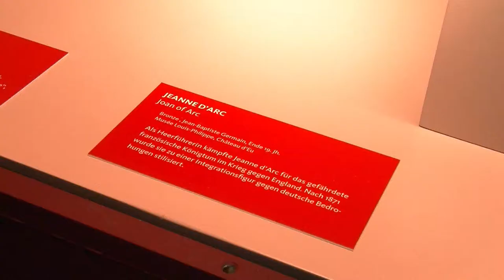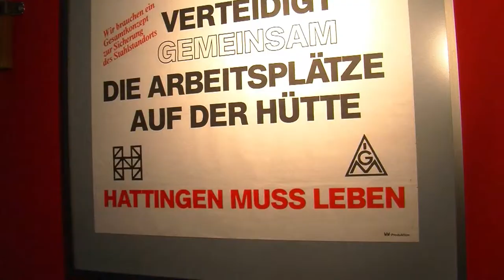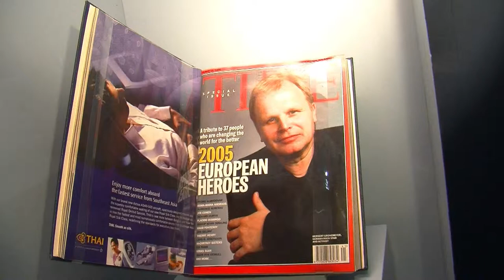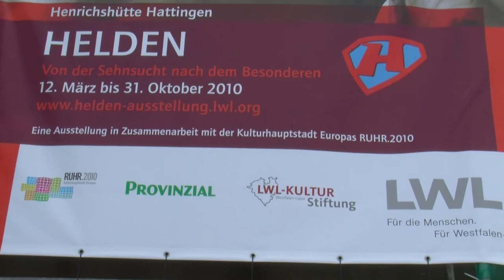Helden-Ausstellung in der Henrichshütte Hattingen zur Kulturhauptstadt 2010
HELDEN - Von der Sehnsucht nach dem Besonderen

12. März bis 31. Oktober 2010, LWL-Industriemuseum Henrichshütte, Hattingen

Ob Herkules oder Schimanski, Jeanne dArc oder Lara Croft  jede Zeit und jede Kultur hat ihre Heldinnen und Helden. Sie werden gemacht, verehrt, gefeiert und gestürzt. Das zeigt die Ausstellung „HELDEN. Von der Sehnsucht nach dem Besonderen, die der Landschaftsverband Westfalen-Lippe (LWL) in Zusammenarbeit mit der Kulturhauptstadt Europas RUHR.2010 in seinem Industriemuseum Henrichshütte Hattingen präsentiert.

Filmproduktion: dreamJ Videolösungen
Herne, Ruhrgebiet